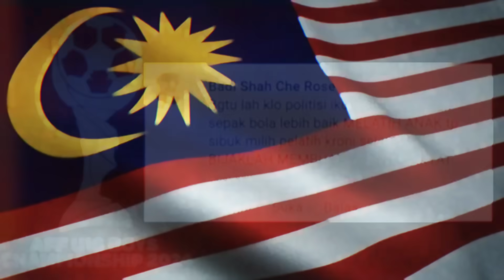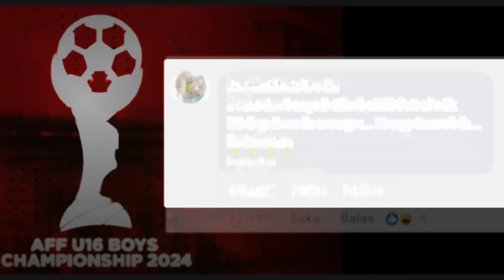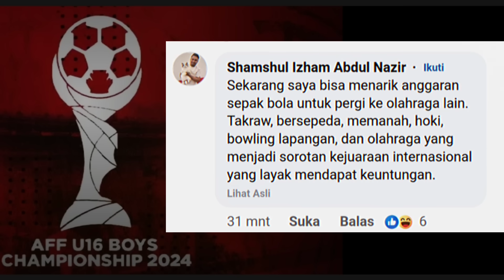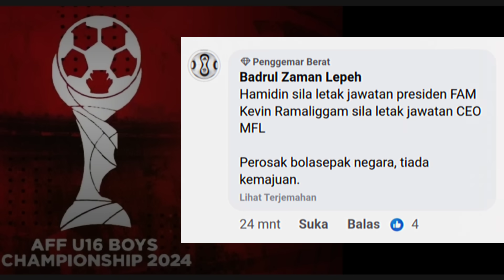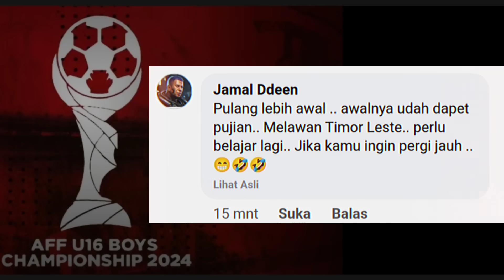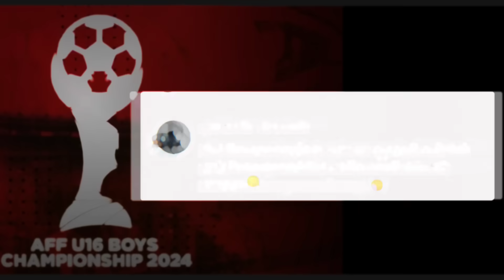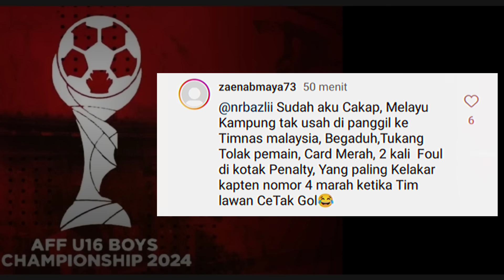KomentaR Fans Malaysia : Dib*Ntai Thailand!!! Nasib tragis Malaysia Gagal ke Semifinal AFF U16 2024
Malaysia hancur di penyisihan grup C, AFF Cup u 16 tahun ini. Satu-satunya peluang untuk lolos ke semifinal benar-benar suatu hal yang mustahil bagi Macan muda Malaya tersebut.

Malaysia Gagal ke semifinal setelah dikalahkan thailand 1-3, dan Australia pesta gol 12-0 di Gawang Timor Leste